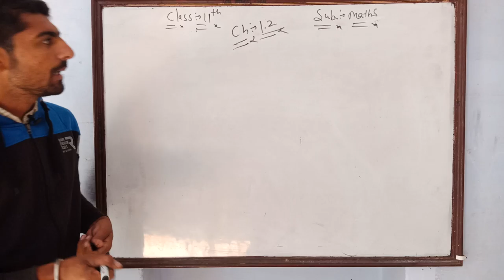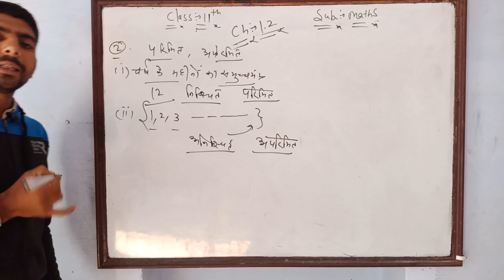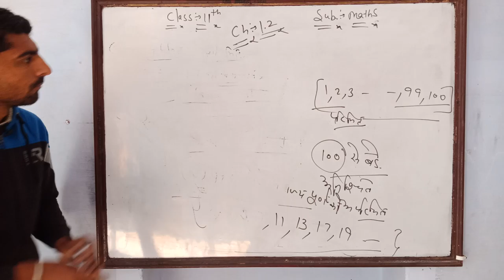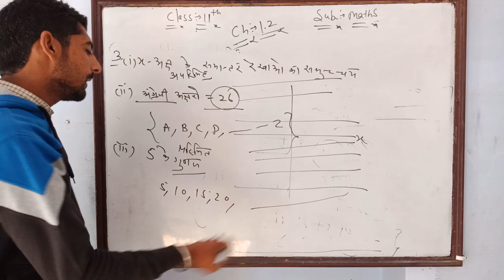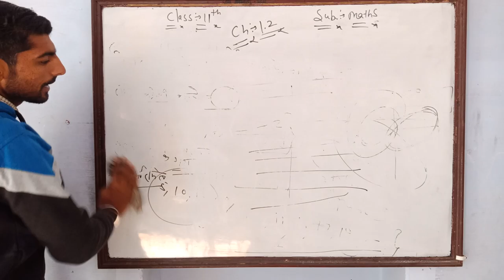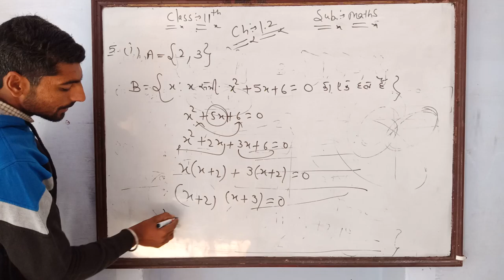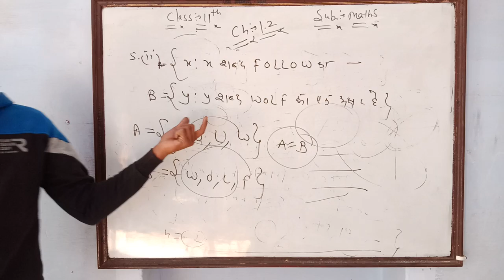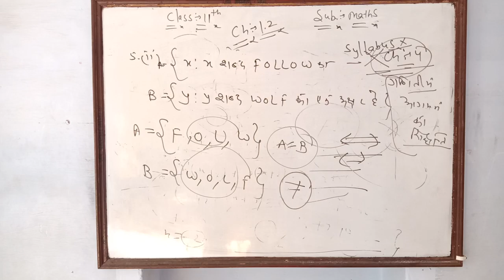11th Maths chapter 1.2 part2